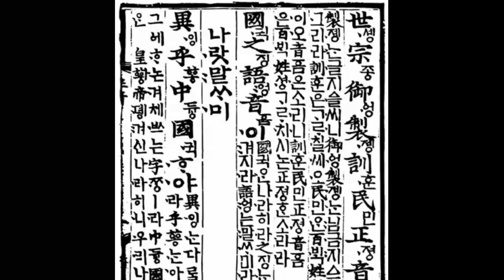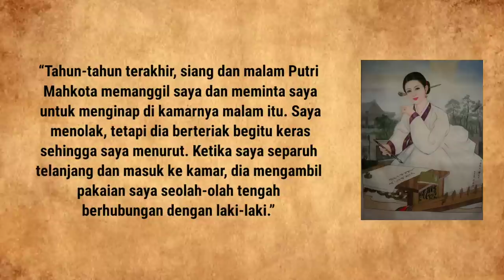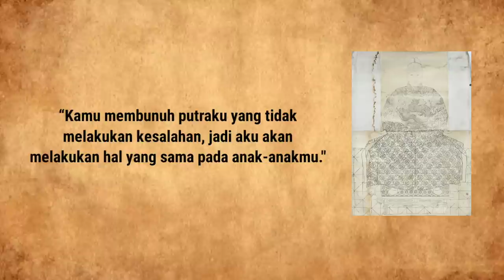RATU 'TIDURI' PELAYAN WANITANYA❗AKHIRNYA DIEKSEKUSI? NASIB TRAGIS SUN-BING BONG JOSEON SOUTH KOREA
Tragic Reincarnation Historical Figure of South Korea, Bombed Prince Yiwu, Gisaeng Lee Nan Hyang, exclude Empress Wanrong and Saint Stephen